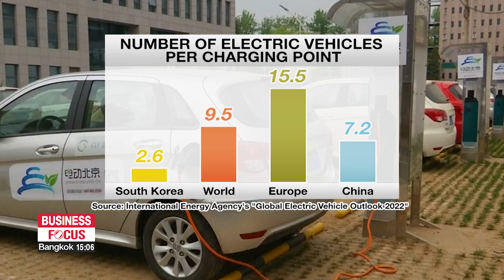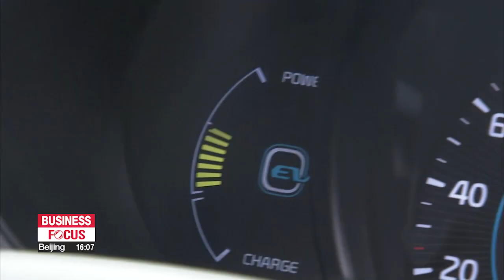South Korea's EV charging infrastructure best in the world: IEA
IEA, 한국 전기차 인프라 세계 최고…충전기 1대당 전기차 2.6대

According to the International Energy Agency, South Korea's charging infrastructure for electric vehicles is the best in the world.
There's still room for improvement, though, it says, noting that the country's been adding more slow chargers than fast chargers.
The faster ones would help the EV market grow.
Lee Shi-hoo reports.
South Korea's electric vehicle charging infrastructure is the best in the world.
That's according to the International Energy Agency's "Global Electric Vehicle Outlook 2022".
According to the report, South Korea had the best ratio of cars to charging points out of the 30 countries analyzed, with one charging point for every 2-point-6 electric vehicles.
The global average was 9-point-5 charging points per vehicle... while the average for Europe was 15-point-5.
China, which boasts the world's largest EV market in the world, was found to have one charging point for every 7-point-2 electric vehicles.

South Korea's charging points also had the highest capacity,
at 6-point-5 kilowatts per EV.
The global average was at 2-point-4 kilowatts... while the average for Europe and China were 1 and 3-point-8 kilowatts, respectively.

However, the report found that South Korea has many slow chargers rather than fast chargers.
In fact in 2021, of the total 1-hundred-5-thousand chargers in South Korea... 86-percent were slow chargers and only 14-percent were fast chargers.
And the number of slow chargers increased in 2020 at a faster rate than the number of fast chargers.

As for the world in 2021, slow chargers made up for 68-percent of all chargers and fast chargers 32 percent.
As South Korea's EV market is expected to grow, some suggest more fast chargers are needed.
This would ensure a faster charging process for consumers and eventually lead to greater growth in the
sales of electric vehicles.

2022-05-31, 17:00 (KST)